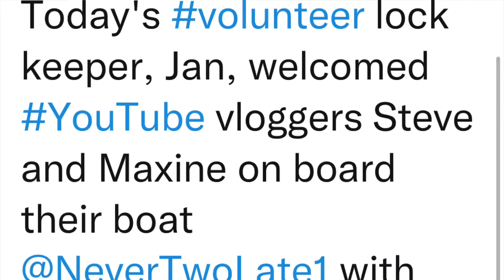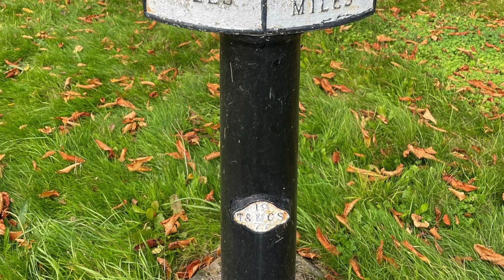56 - Boat altercation at Cromwell and getting off the canal (The Trent)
We travel from West Stockwith to Shardlow over a few days, and we have an altercation at Cromwell we are pleased to get off the Trent back on to the canals.

The adventures of Mexi the boat dog - The Adventures of Mexi The Boat Dog: Mexi and the moorhen: Amazon.co.uk: Brown, Maxine K: 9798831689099: Books
A collection of recipes cooked on narrowboat Never Two Late
 Boat Builders XR&D Boughton Camp Ollerton
We are also on other social media platforms. We would love you to follow our journey as we take our home Never Two Late and travel the English waterways.